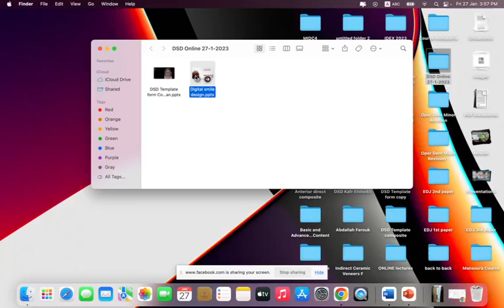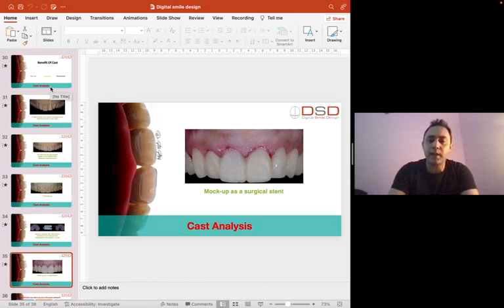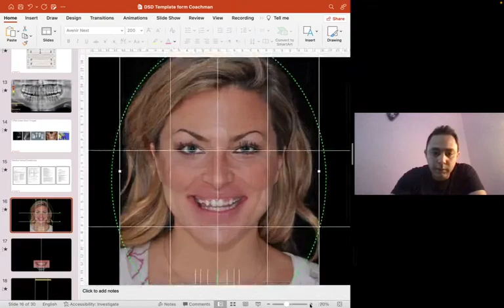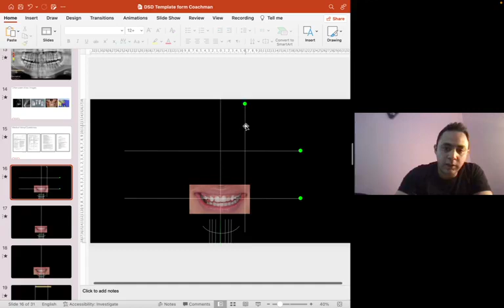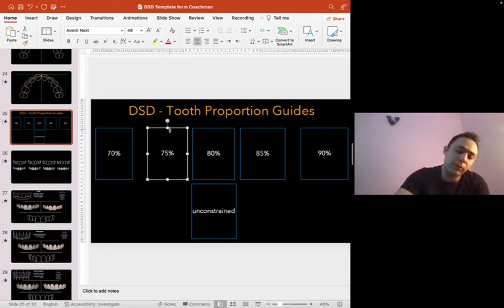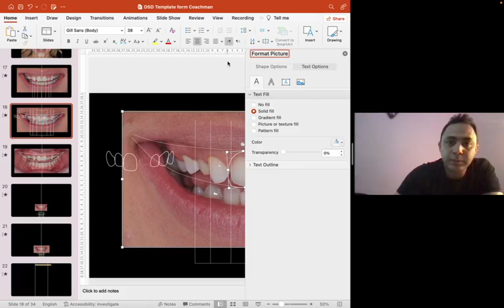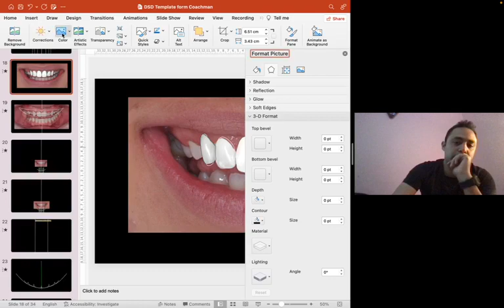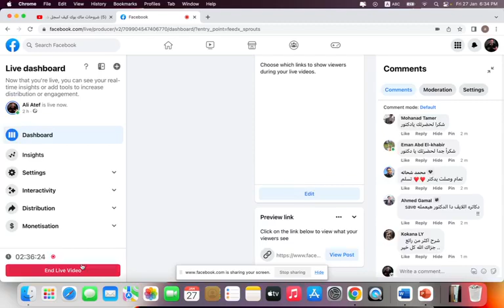Digital Smile Design workshop || Dr. Ali Atef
محاضره فوووووق الوصف عن واحده من اهم الحاجات الاساسيه في شغل التجميل في مجالنا وهي DSD
دكتور علي عاطف متميز جدا فيها وهتستافدوا منه كتير